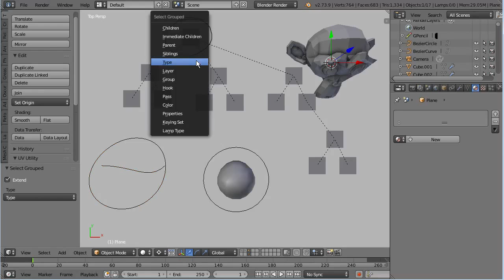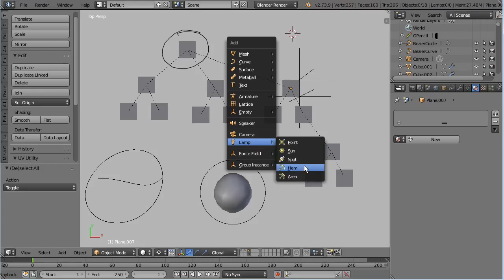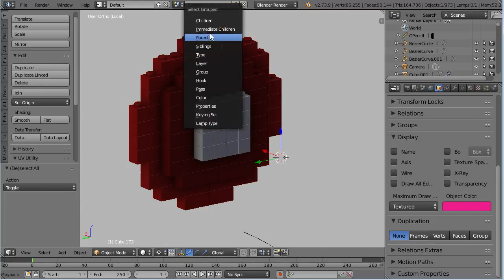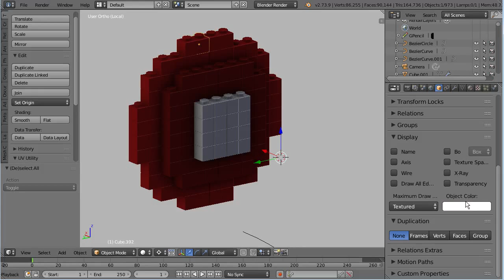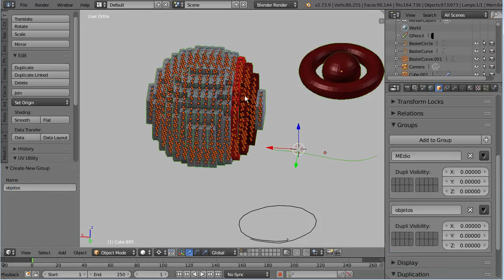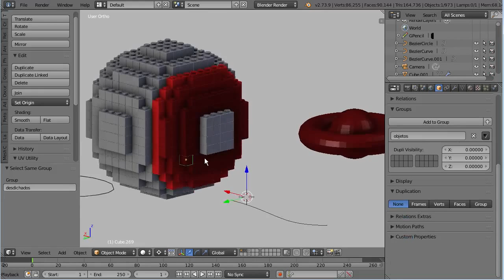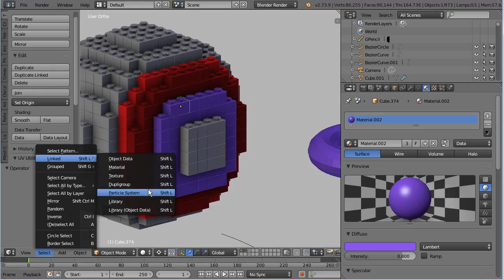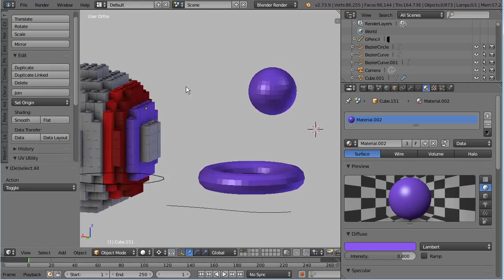BB-Seleccion por Similar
Minitutorial sobre las distintas formas de seleccionar objetos agrupados.

Descarga blender:
Blender.org